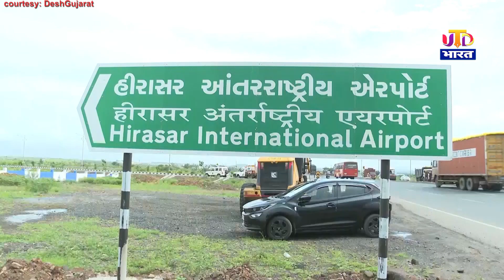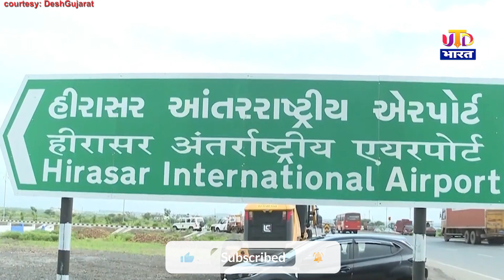Gujarat's first Greenfield Airport का उद्घाटन करेंगे प्रधानमंत्री नरेन्द्र मोदी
Prime Minister Narendra Modi will present the Hirasar airport to the people of Gujarat on July 27, the first day of his two-day visit to Gujarat.
Hirasar Airport built in Rajkot, Saurashtra is equipped with many modern features.
It is the airport with the largest runway in the state.

प्रधानमंत्री नरेंद्र मोदी गुजरात दो दिवसीय दौरे के पहले दिन 27 जुलाई को हीरासर एयरपोर्ट की सौगात गुजरात की जनता को देंगे।
सौराष्ट्र के राजकोट में बना हीरासर एयरपोर्ट कई आधुनिक खूबियों से लैस है।
यह राज्य का सबसे बड़ा रनवे वाला एयरपोर्ट हैं।